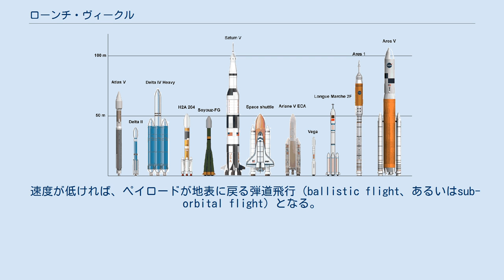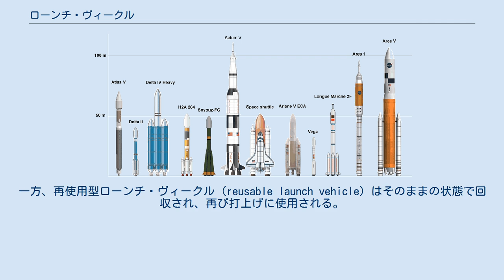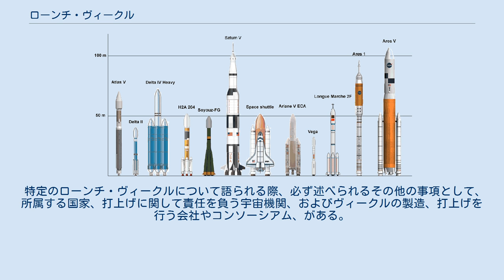ローンチ・ヴィークル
世界の主なローンチ・ヴィークル ローンチ・ヴィークル（launch vehicle）またはキャリア・ロケット（carrier rocket）とは地球から宇宙空間に人工衛星や宇宙探査機などのペイロードを輸送するのに使用されるロケット。
日本語では打上げ機と呼ばれることもある。
ローンチ・システム（launch system）と言った場合はローンチ・ヴィークル、発射台、その他打上げに関する施設を含む（「システム」の記事も参照）。
 速度が低ければ、ペイロードが地表に戻る弾道飛行（ballistic flight、あるいはsub-orbital flight）となる。
一般に観測ロケットや軍事目的のミサイル等は弾道飛行をする。
通常、弾道飛行は放物線であると考えることが多い。
しかしそれは厳密には、地面が平らで地球の中心が十分に遠い、とした近似であり、正確には楕円軌道の一部である。
そして弾道飛行における頂点は「半分以上が地球内部に潜っている楕円軌道の遠地点」である。
 この遠地点の付近を、一般には地球の大気の影響が十分に薄くなった高度に取って、その前後でさらにロケットエンジンを噴射し加速し続ければ、前述の地球内部に潜っている楕円軌道における近地点がどんどん上がってゆくように軌道が変化し続ける。
そして近地点も地球の大気の影響が十分に薄い高度になれば、その軌道はもはやペイロードが地球に（すぐに）戻ることはない、次に述べるような人工衛星の、軌道（orbit）となる（遠地点と近地点の高度が等しい場合が円軌道である）。
なお、後述するように「軍用の飛翔体の場合は弾道ミサイルとして区別される」といった区別のしかたが一般的であって、力学的には同じ所もあれば厳然として違う所もあるのであるが、マスコミや、専門家でないマニア等による説明には、この段落で説明したような力学は、意識されていない場合が見受けられる。
 ペイロードが地球周回軌道を周り続ける人工衛星の場合は、ローンチ・ヴィークルにより第一宇宙速度（理論上、海抜0 mでは約 7.9 km/s = 28,400 km/h）まで加速させられて軌道に分離・投入される。
またペイロードが地球周回軌道を離れる宇宙探査機の場合は、さらに高速の第二宇宙速度（いわゆる「地球脱出速度」）まで加速させられる。
一方、ペイロードの目的によっては軌道が弾道飛行の場合もあり、特にペイロードの弾頭に爆発物などを載せて目的地に着弾させる軍用の飛翔体の場合は弾道ミサイルとして区別される。
 「宇宙」の定義が、宇宙開発より古い宇宙空間物理の観点があることなどから軌道速度とは関係なく高度で考えられることが多いため、厳密な区分は不可能と考えられるが、日本ではよく「宇宙ロケット」と「観測ロケット」と呼び別ける（宇宙ロケット以外のほとんどのロケットのペイロードの目的が観測というためもある）。
総合的な「打上げシステム」としての観点からはむしろ、「宇宙」の定義を高度ではなく軌道で与えたほうがすっきりはする。
 使い捨て型ローンチ・ヴィークル (expendable launch vehicle) は一度きりの使用を目的に設計される。
これらは通常ペイロードと切り離された後、大気圏再突入時に崩壊する。
一方、再使用型ローンチ・ヴィークル (reusable launch vehicle) はそのままの状態で回収され、再び打上げに使用される。
スペースシャトルはコンポーネントが複数回の飛行に使用される唯一のローンチ・ヴィークルだった。
ロケットを使用しないローンチ・システムは今のところ概念的なものに過ぎない。
 ローンチ・ヴィークルはしばしば軌道へ送り込むことが可能な質量の量で特徴付けられる。
例えば、プロトンロケットは低軌道に22000kgのペイロード能力を有する。
またロケットの段数で特徴付けられることもあり、ほとんどは2から4の多段ロケットである。
多段式でないローンチ・ヴィークルとして単段式宇宙輸送機 (SSTO) という概念が存在するが、開発が成功した事例はない。
 特定のローンチ・ヴィークルについて語られる際、必ず述べられるその他の事項として、所属する国家、打上げに関して責任を負う宇宙機関、およびヴィークルの製造、打上げを行う会社やコンソーシアム、がある。